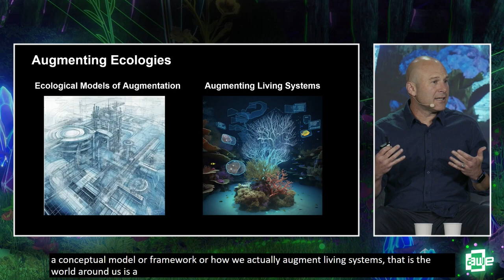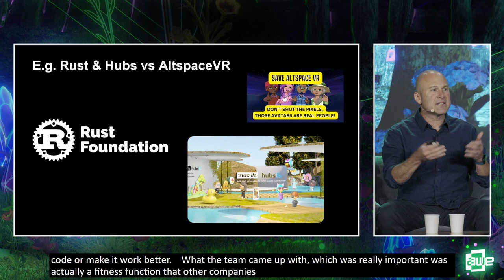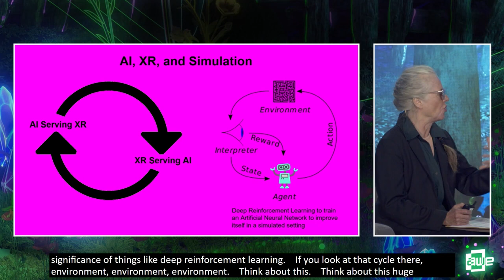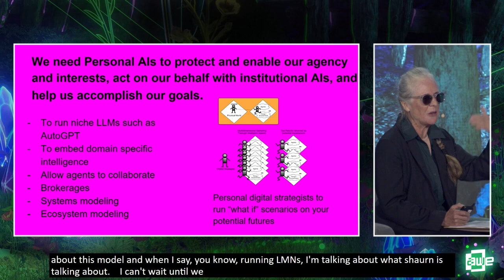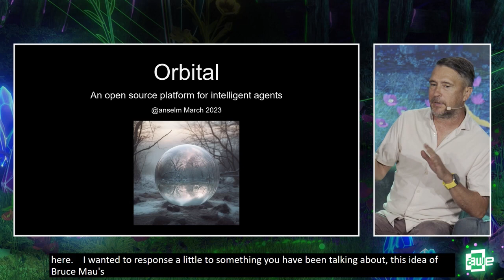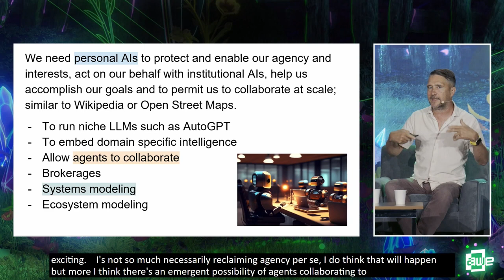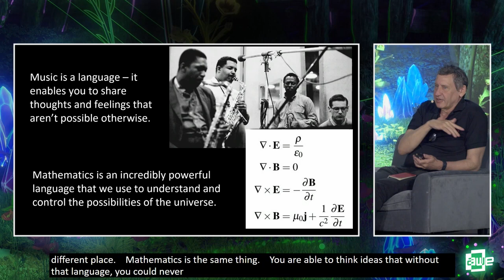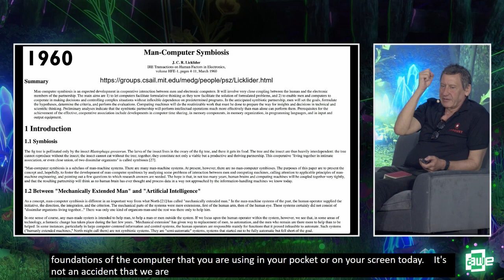Croquet at AWE USA 2023: Augmented Ecologies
The grand challenge of the 21st Century is to create socially and ethically adept hybrid networks of humans and machines. The augmentation of human abilities and global ecological systems will play a critical role in our future. AI agents are already deeply integrated into society and integral to many activities from dating, driving, coding, to policing and Large Language Models and Multimodal AI have already changed the way we communicate, work, and play. But, while Augmented Ecologies are now reaching beyond industry experts and scientists to the rest of us with generative AI, these new hybrid ecologies between humans and machines will diminish individual human autonomy and agency if we do not empower people to create, manage and participate in them. This panel will look at this grand challenge for the future of an Augmented World!